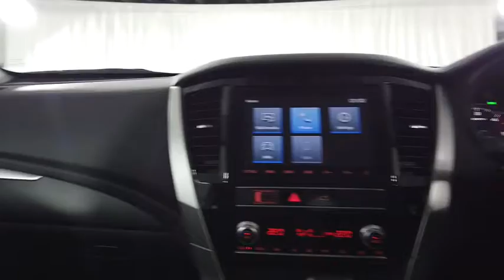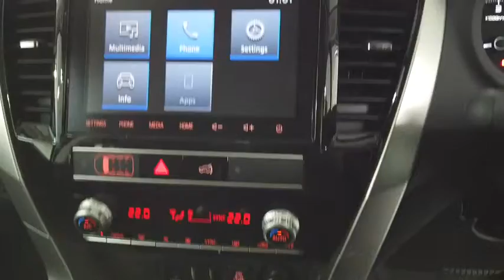2020 MITSUBISHI Pajero_Sport Ryde, Sydney, New South Wales, Top Ryde, Australia 2573254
New 2020 MITSUBISHI Pajero_Sport available in Ryde, New South Wales at North Shore Mitsubishi.

Hunter Holden
603 Victoria Road